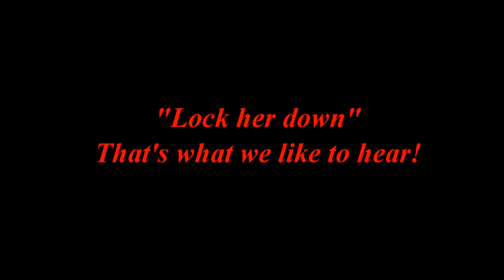Microwave Dish Aiming Part II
In this video Clay and I are on towers thirteen miles apart.  There are two microwave technicians, Brad and Kyle, in the transmitter buildings below us.  They are looking at signal measuring equipment and will relay directions to we who are on the tower by two-way radio.  Our job is to get these two dishes pointed exactly at one another based on the signal strength they report.  It's tedious work and it took about an hour but I've edited the "action" down to a little over nine minutes.